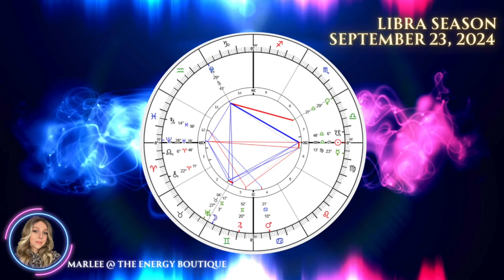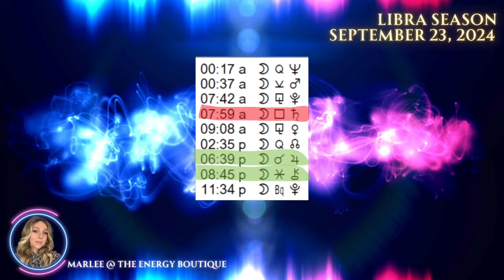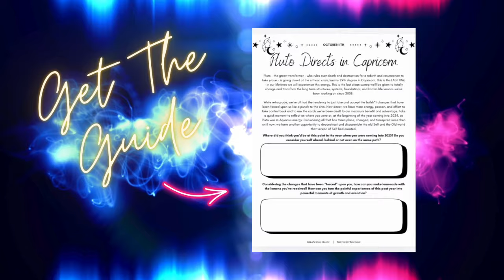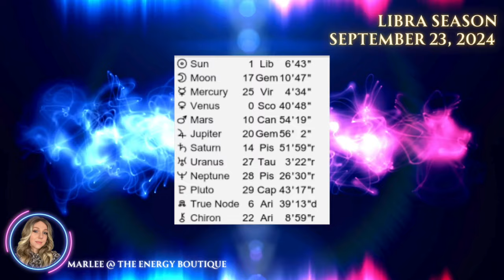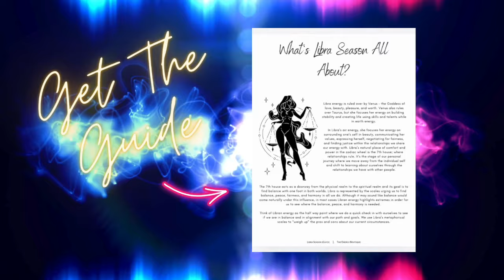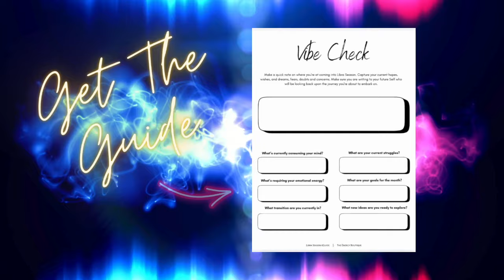ENERGY FORECAST: SEPTEMBER 23, 2024